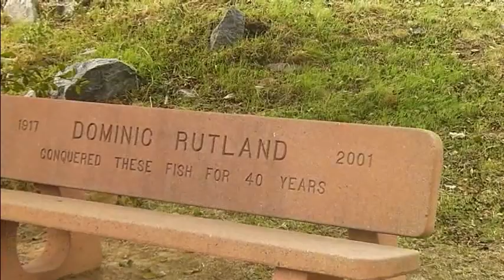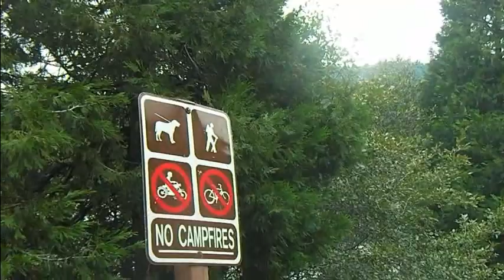Hiking Around Lake Gregory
See the beautiful Lake Gregory in Southern California.